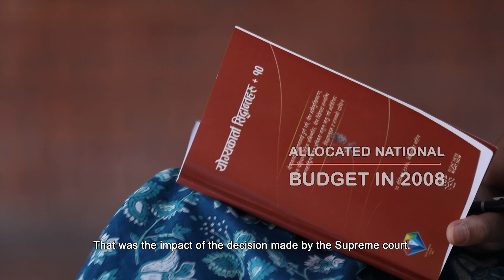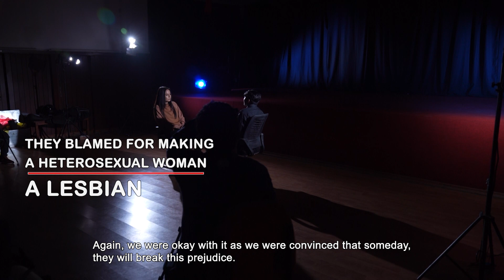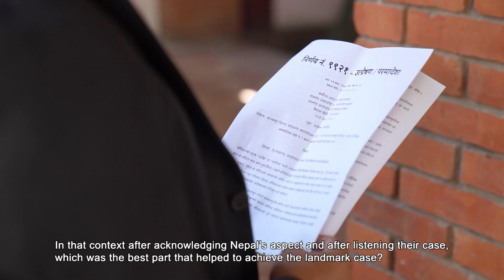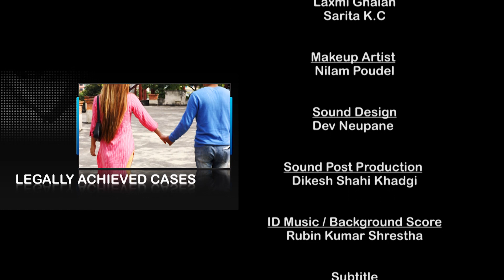RANGIN AAYAM with Malvika Subba | Episode 04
Rangin Aayam is a weekly television show being broadcast every Thursday 9.00 PM exclusively on Prime Television HD.

Mitini Nepal Team :
Laxmi Ghalan
Sarita K.C.
Bimala Gurung
NIlam Dhungana
Swostika Pariyar
Kabita Karki

Z hub production

Production Support
Actors studio

Location
Nepal Film Campus ,
Shilpi Theatre .

Presenter
Malvika Subba

Executive Producer, Concept and Research
Laxmi Ghalan
Sarita K.C

Makeup Artist
Nilam Poudel

Sound Design
Dev Neupane

Dikesh Shahi Khadgi

Edit/Graphics
Gyaren Gopali

Camera
Yuyush Dhakal
Roshan Shrestha
Baikuntha Gautam

Assistant Director
Bikas Neupane

Pramod Karki

Supported By
Foundation for a just society

The TV show is produced by Mitini Nepal. यस च्यानलमा अपलोड भएका हरेक सामग्री कपि, डाउनलोड गरी अन्य च्यानलमा अपलोड गरेको पाइएमा प्रचलित कानुन बमोजिम कारवाही गरिनेछ ।